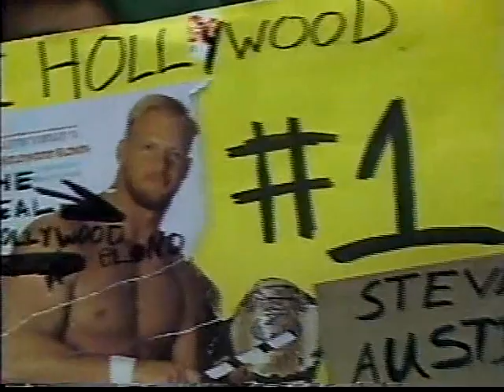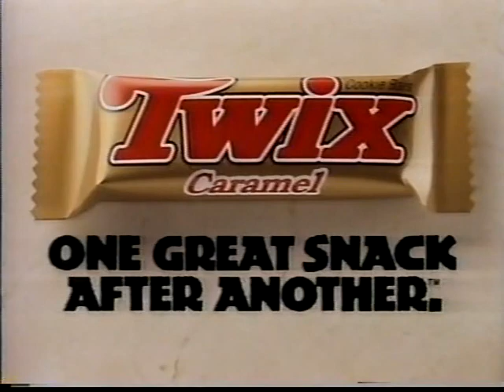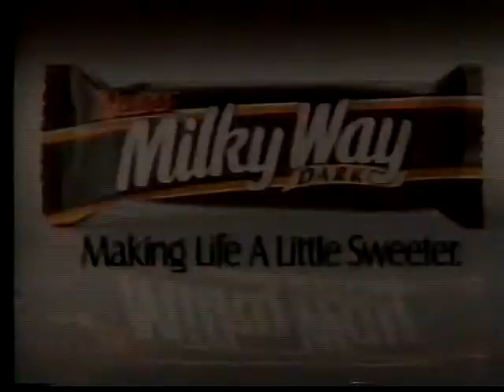Ricky Steamboat vs Stunning Steve Austin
From the March 12, 1994 episode of WCW Saturday Night